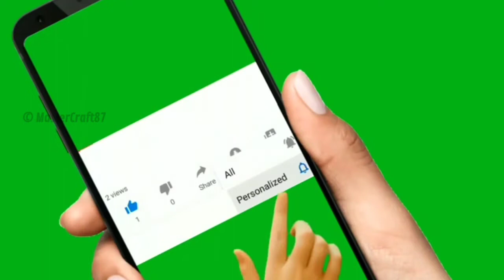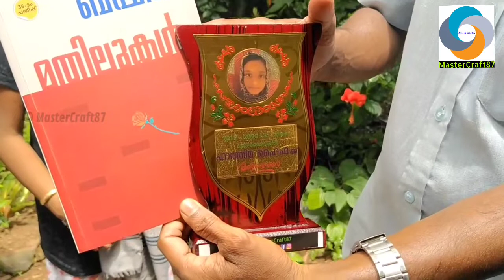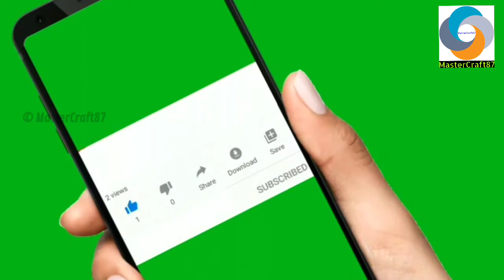LSS നേടിയ പ്രതിഭകളെ അഭിനന്ദിച്ചു | congratulations to the lss winners | LSS scholarship examination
എന്റെ നാട്ടിലെ LSS സ്കോളർഷിപ്പ് നേടിയ പ്രതിഭകളെ അവരുടെ വീടുകളിൽ പോയി അഭിനന്ദിച്ചു ചെറിയൊരു മൊമറ്റോയും ഒരു പുസ്തകവും സമ്മാനമായി നൽകി.